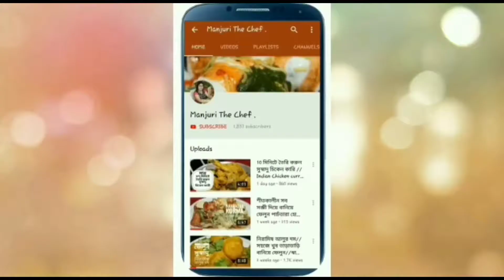পটল চিংড়ি |খুব কম তেল মশলায় তৈরী স্বাদে গন্ধে ভরপুর চিংড়ি দিয়ে আলু পটলের ডালনা Potol Chingri rcp